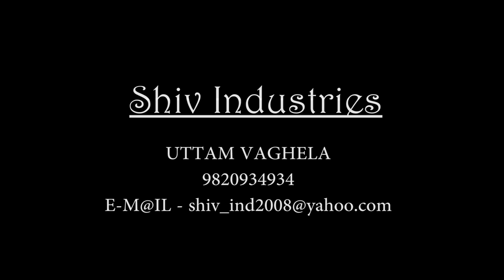How to install Aluminium Truss video.How to use and Handling Aluminium Truss Video.Truss setup video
Aluminium Truss installation video /Aluminium Truss set-up video
Aluminium Round Truss installation video /Aluminium Round Truss set-up video.

Two truss installation video
60ft x 40ft x 33ft Height Box Truss installation video and 60ft Aluminium Half Round Truss installation video.

Aluminium Truss Installation.
60ft x 40ft x 33ft height.
60ft Round Truss.

Uttam Vaghela
Shiv Industries

How to assembly aluminium truss system ?
How to fitting aluminium truss video ?
How to setup aluminium truss video ?
How we setup aluminium truss ?
How aluminium truss works ?
How Aluminium truss look like ?
Aluminium Truss fitting and information
How to use aluminium truss ?
Aluminium truss information .

Aluminium Truss fitting video
Aluminium truss handling and use video
Aluminium truss setup video
How to fit aluminium truss ?